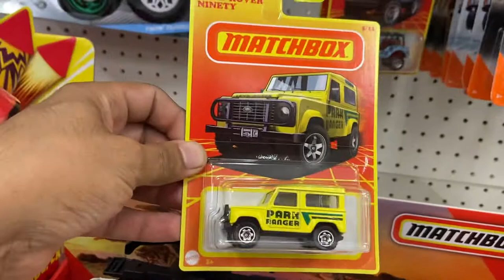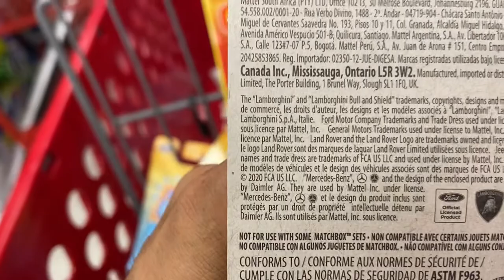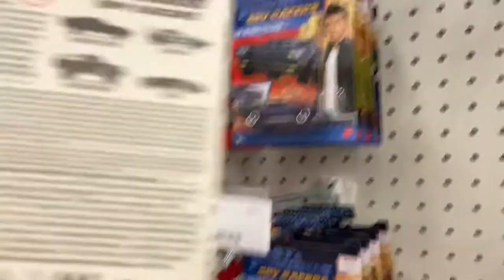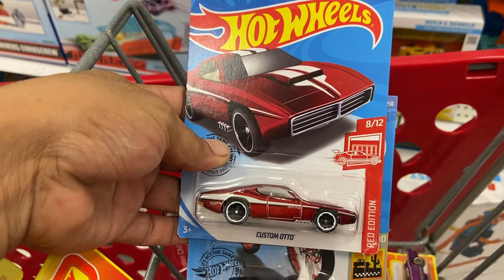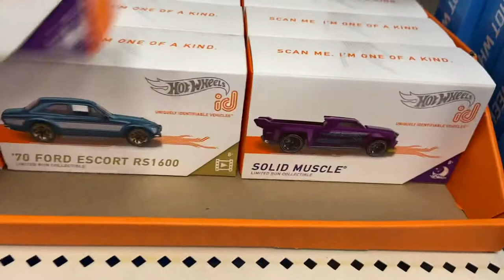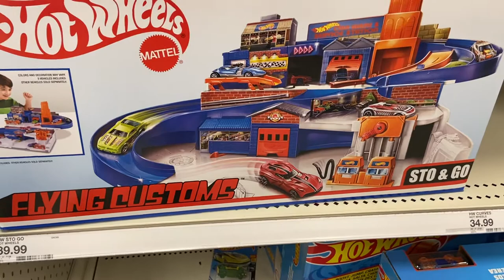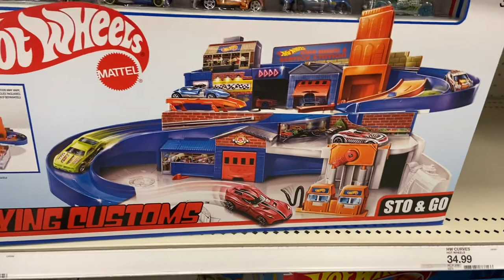Caceria exprees en target casting que no habia visto 😮